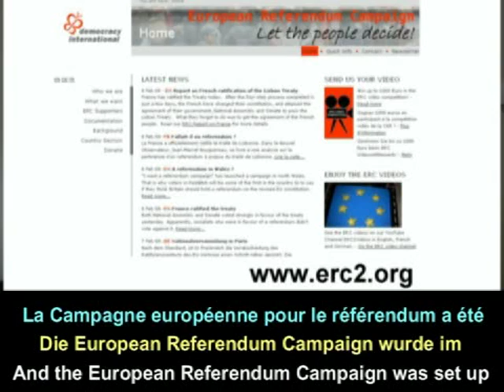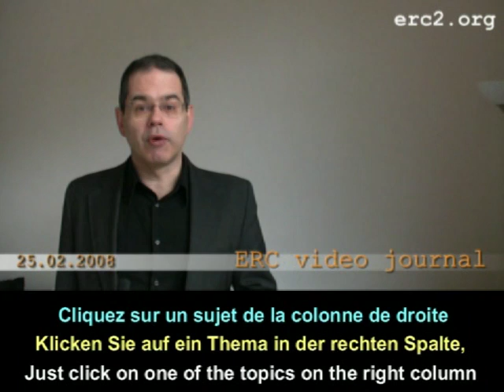evj0 - Introduction (Lisbon treaty)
E/D/F- ERC video journal No 0 - ERC video journal
Lisbon treaty lisbon treaty Vertrag Lissabon Lisbon treaty traité lisbonne lisbon treaty